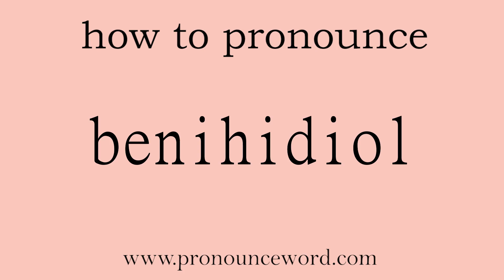benihidiol: How to pronounce benihidiol in english (correct!).Start with B. Learn from me.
Follow me!Learn from me how to pronounce the word benihidiol in english.This video shows you how to pronounce the word benihidiol in english.

benihidiol